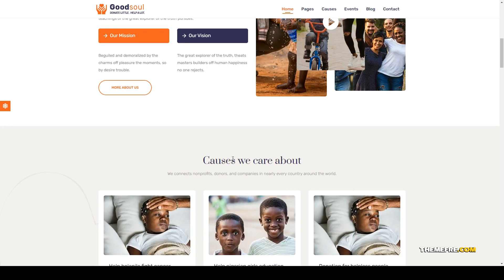GoodSoul - Charity and Fundraising WordPress Theme fundraising non-profit Tsukino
Compatible With Elementor, Events Calendar, WooCommerce 3.8.x

 Columns 2

 Layout Responsive

 Tags Causes, charity, charity hub, donate, donations, foundation, fundraising, ngo, non profit, non-profit, nonprofit, organization, social, volunteer, welfare